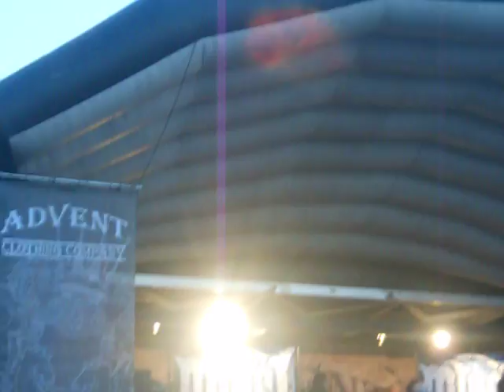Miss May I ~ Rentless Chaos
First Midwest Bank ~ 7-9-11

Tinley Park Illinois